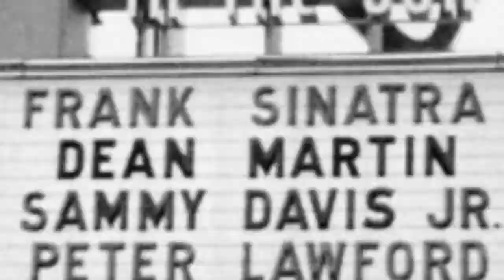Fascinating Photos "Mr. Sammy Davis Jr. From Show Business 1960-1965. !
As charismatic and compelling as Sammy Davis Jr. was to earn the nickname Mr. Show Business, his life and career were met with many hardships: from traffic accident to racism and addiction. His success as a singer, dancer and film star, however, was not able to prevent him from the suffering of racism. Davis appeared in five films with his fellows of the Rat Pack during the first half of the 1960s: Oceans 11 (1960), Pepe (1960), Sergeants 3 (1962), Johnny Cool (1963), and Robin and the 7 Hoods (1964). In 1960, Davis married his second wife, the Swedish-born actress May Britt; their marriage resulted in a racially charged controversy, as anti-miscegenation laws in the U.S. still stood in 23 states at the time.

Lets take a look back at the talented performer through these 32 vintage photographs taken from 1960 to 1965:

Peter Lawford, Frank Sinatra, Sammy Davis Jnr, Dean Martin from The Rat Pack posed on The Summit at Sands Hotel in Las Vegas, February 1960. Photo by Bob Willoughby/Redferns.

Adlai Stevenson poses amiably for Sammy Davis, Jr., as smiling Judy Garland looks on, on the eve of the Democratic National Convention, July 1960. Photo by Bettmann.

Sammy Davis Jr., performing at 'Share' benefit for mental health, 1960. Photo by Allan Grant/LIFE.

Sammy Davis Jr. on stage during rehearsals for his high-stakes Broadway debut in 'Golden Boy,' 1960. Photo by Leonard McCombe/LIFE.

0:00 - Intro

?sub_confirmation=1
❤️About Us❤️